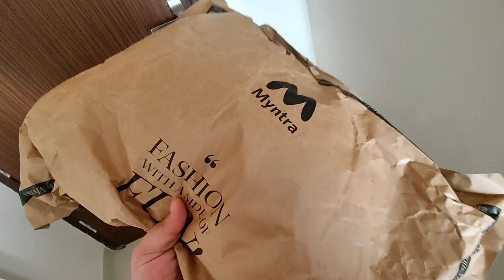Unboxing Of Big Surprise Birthday Gift || Special Cake For Her